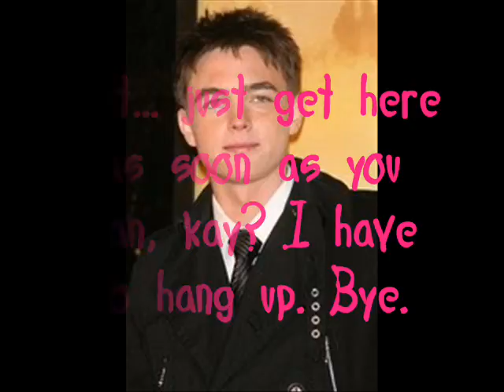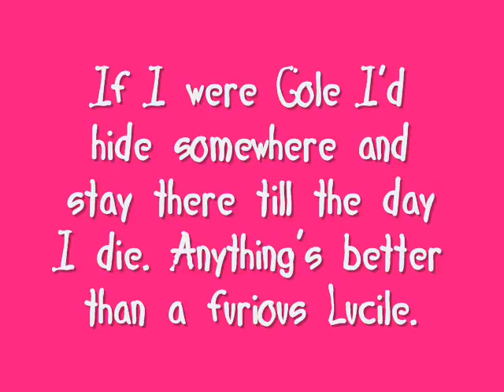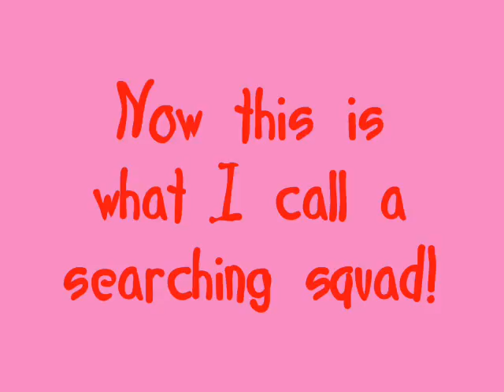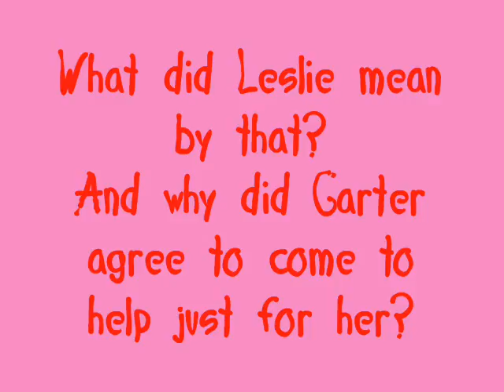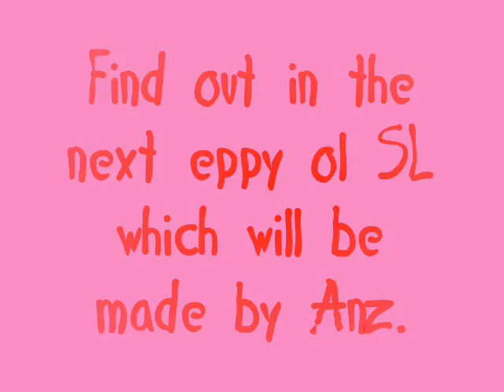Scandalous life - Episode 15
Sorry it took so long but I was mega-busy.